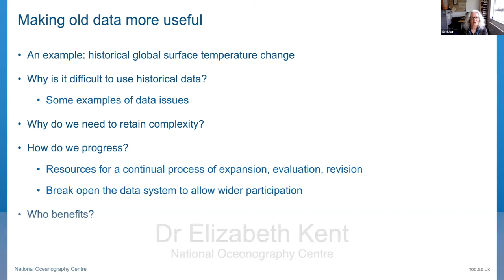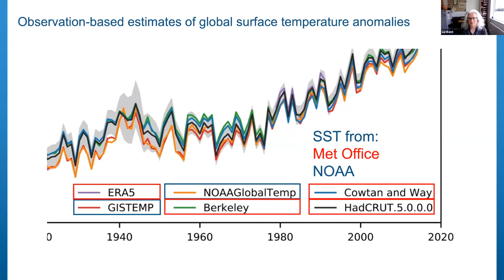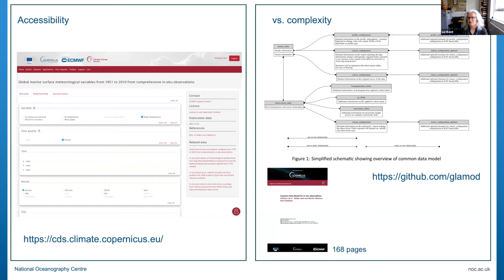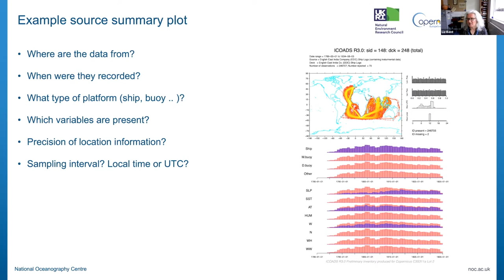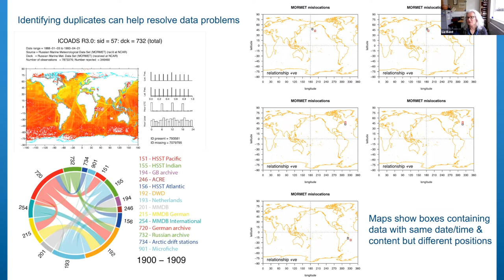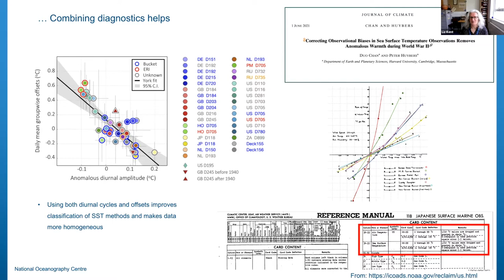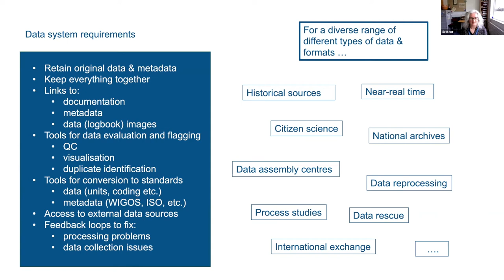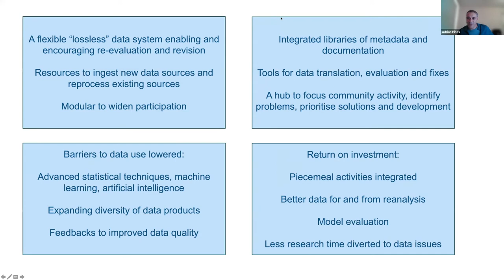Webinar - Dr Liz Kent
Webinar: 'Making old data more useful'
Speaker: Dr Liz Kent, National Oceanography Centre

Webinar Series: Data digitisation, rescue, and re-purposing

Dr Liz Kent , NOC The following links relate to the talk: Current citizen science marine data rescue OceanObs19) | Paper on long term surface marine records | GloSAT project | IPCC WG1 report, 2021 – note this includes links to climate dashboard and climate assessments